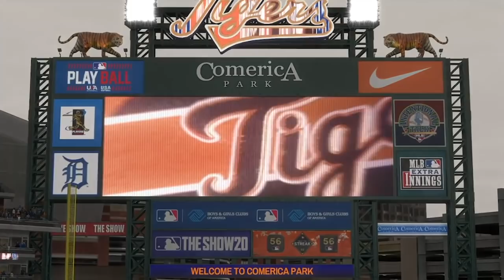4/20: Yankees vs. Tigers - MLB the Show 20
The Yankees head back out on the road for a 4-game set in Detroit kicking off tonight in MLB the Show!